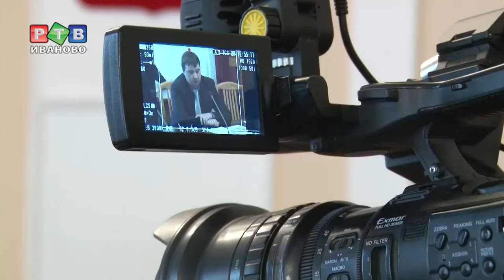Готовность городской среды - 60%